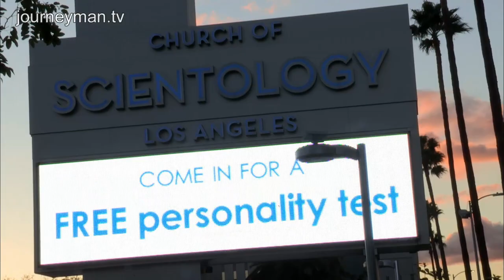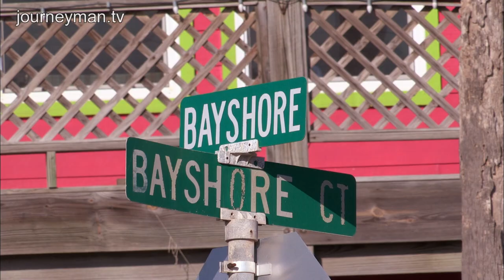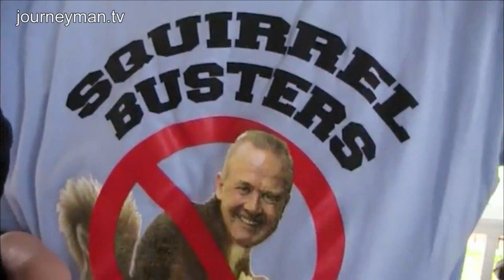Scientologists at War - Trailer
Scientologists at War: Watch Scientology's bitter civil war as David Miscavige and his ex-number two go head to head.

"The squirrel himself, how you doing Mr Squirrel?" A woman in a blue poncho cackles at the top of her voice, her wild eyed-face jammed into the camera lens. She's one of the Squirrel Busters, Squirrel being an insider nickname for ex-Scientologists, who have for months been besieging Marty Rathbun's house. According to Marty, who used to be involved in these kind of activities when part of the Church they are, "Trusted high level Scientology memebers...the dirty tricks arm of the Church of Scientology". They're sent to harass and torment members who leave and then make public their Scientology experiences.

It's an incredible turnaround for Marty who had been David Miscavige's number two in the Church and was a master of these 'dirty tricks': "I didn't think twice about silencing critics or punishing someone. We put them on the RPF, which is a prison camp essentially". The Church may contest Marty's status now, but in 1993 Miscavige describes taking on the head of the IRS, side by side with Marty, as they prevailed in Scientology's greatest victory to date, becoming tax exempt in the US and dodging a billion dollar tax bill. Not only that - but Marty was the man charged with finding a poster boy for Scientology and attracting none other than Tom Cruise. "I helped them on his divorce with Nicole and then I was auditing him and helping him get Penelope audited".

But his close relationship with Cruise was also his downfall, "Miscavige had to start undermining me in front of Cruise". Out of favour, Marty found himself at the other end of his own methods. Sent to a Scientology behavioural modification facility, he eventually escaped and went on the run to start up his own independent Scientology movement. Now his blog presents the greatest direct threat to Scientology. As journalist Tony Ortega points out, "When Marty Rathbun writes something, it reaches deep into the membership of Scientology". And this is precisely what drives the Church so crazy.

They've turned Marty's daily life into a bitter battle, but he sees the abuse he gets as a paying back of the wrongdoing he carried out during his time in the Church: "In a way its my karma. I've done it to others - you reap what you sow". Marty's story is a fascinating and dystopian vision of Scientology, offering an unparalleled insight into the inner workings of its upper echelons and the full array of the weapons it resorts to when it feels a need to protect its own interests. Truly fascinating - and more than a little frightening. Orwell would have loved it!

Roast Beef TV - Ref 5895